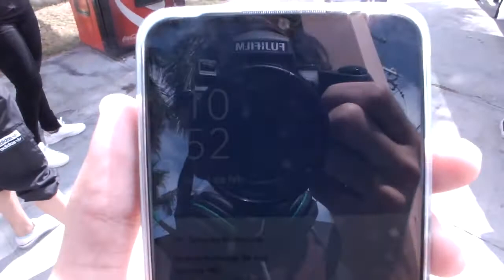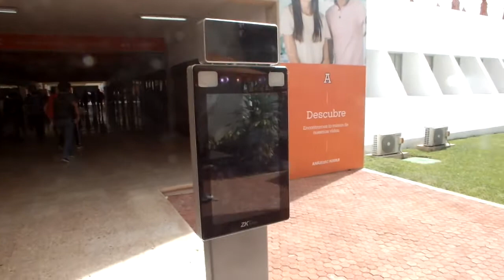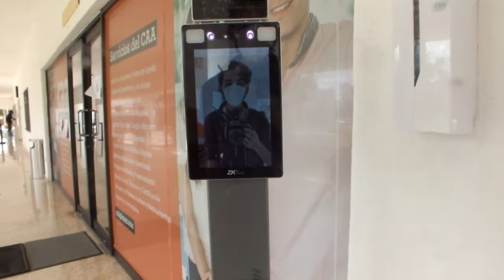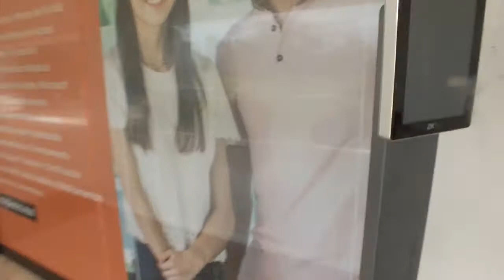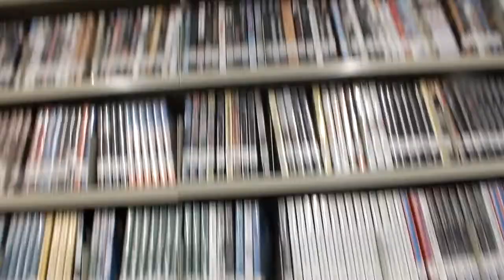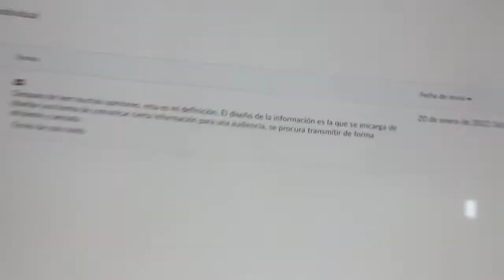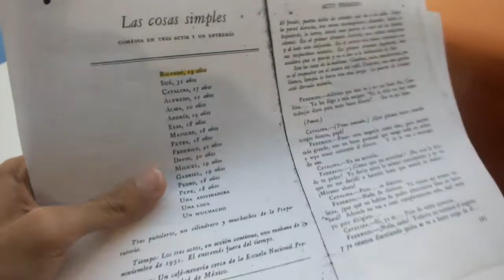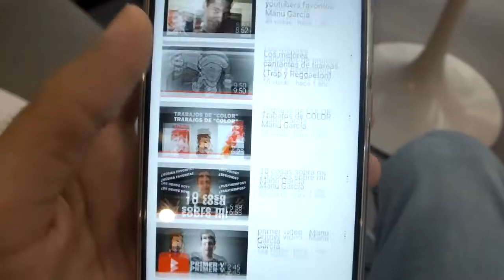Visitando la Anáhuac Mayab - Manu García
Hoy vengo a mostrarles la Universidad Anáhuac Mayab desde el interior. Esperemos que este no sea el único vídeo referente a la Mayab porque la verdad es que da mucho de que hablar. Disfrútenlo